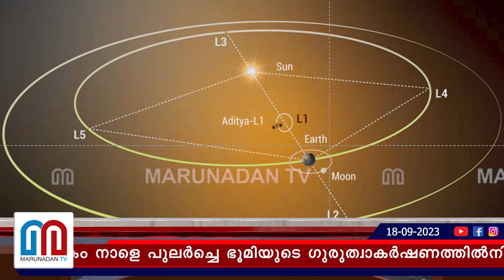ഭൂമി വിട്ട് പുതിയ ഭ്രമണപഥത്തിലേക്ക് ആദിത്യ I Adithya L1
സൂര്യതാപത്തിന്റെ ഉൾരഹസ്യം തേടിയുള്ള രാജ്യത്തിന്റെ പ്രഥമ സൗരദൗത്യം ആദിത്യ എൽ1 പേടകം നാളെ പുലർച്ചെ ഭൂമിയുടെ ഗുരുത്വാകർഷണത്തിൽനിന്നു മാറി പുതിയ ഭ്രമണപഥത്തിലേക്ക്.